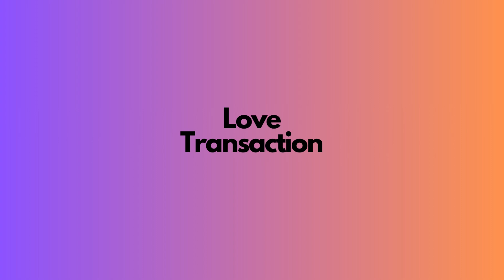Tyrese - Love Transaction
My video is not intended to violate any Condition of Use. If you are unhappy with a certain video as you feel your rights have been violated contact my email and I'll instantly delete as opposed to a copyright strike on my accounts which affects me and my viewers.